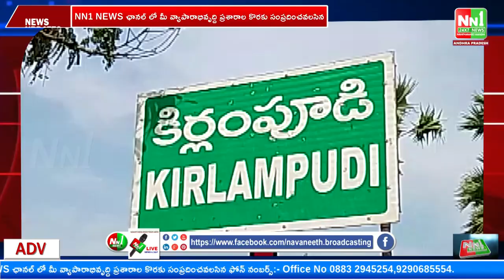కిర్లంపూడి : వేలంక గ్రామంలో జిల్లా పరిషత్ ఉన్నత పాఠశాలలో 8వ తరగతి విద్యార్థులకు ట్యాబ్లు పంపిణీ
"nn1news live"
"nn1news luve"
"nn1news"
"nn1news live"

NN1 NEWS#
NN1 News#
nn1news live#
nn1news breaking news today#
nn1news Breaking#
nn1news Youtube on live#
nn1news Sucribe#